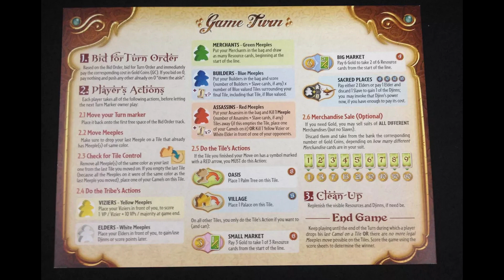#210. Five Tribes | Egyperces társasjátékismertető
Társasjáték Game Obscura Egyperces ismertető: Five Tribes